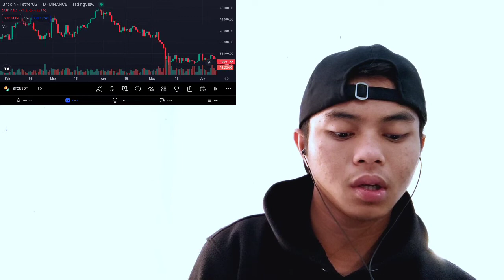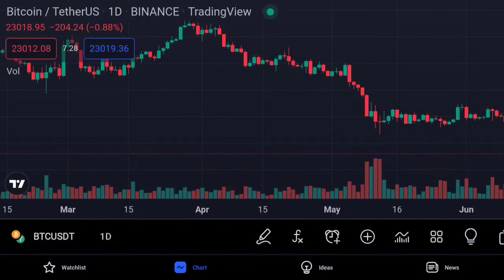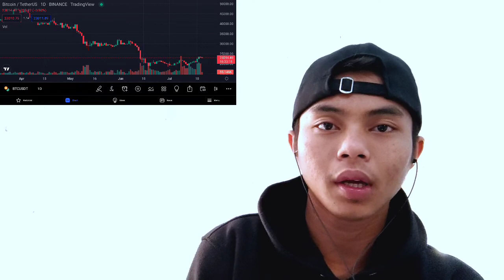EVERYONE HAS GOT THIS SO WRONG ABOUT THE CRYPTO MARKET KEVIN O'LEARY ON CRYPTO CURRENCY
bitcoin mining
bitcoin news today
bitcoin live
bitcoin trading for beginners
bitcoin news
bitcoin explained
bitcoin price prediction
bitcoin crash
bitcoin 2022
bitcoin etf
cryptocurrency for beginners
cryptocurrency news
cryptocurrency malayalam
cryptocurrency trading